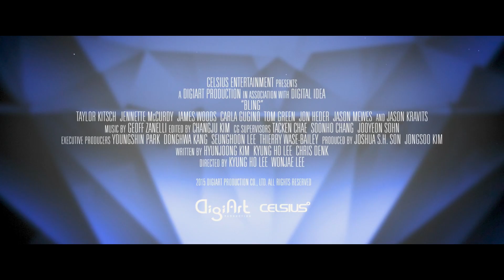LOS SUPERHÉROES - ESTRENO 19 DE ABRIL EN COLOMBIA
ESTRENO 19 DE ABRIL EN LOS CINES DE COLOMBIA
En un parque temático, Sam y sus amigos con súper poderes deben enfrentarse a una aventura disparatada para frenar a un súper villano, Oscar. En el desfile de los enamorados, Sam y sus amigos se encuentran con un ejército de robots controlados por Oscar.